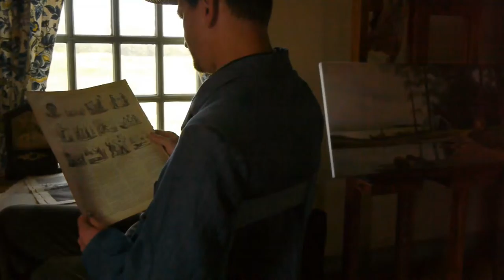Super Honest Trailers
A spiritual companion piece to Cracked.com's "Honest Trailers" collection, this video depicts famous films over the years by creating a visual rendering of what they would look like if their title determined the content as opposed to vice versa.

...A parody of taking things too literally, if  you will.